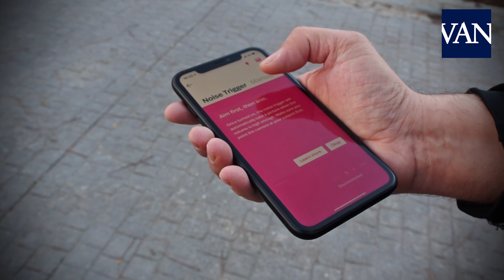Probamos la nueva Polaroid analógica ¿han merecido la pena 10 años de espera?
Analizamos el modelo Polaroid OneStep+, que permite controlar la cámara si lo deseamos por Bluetooth con una aplicación para teléfonos. Aunque hay muchas otras novedades.